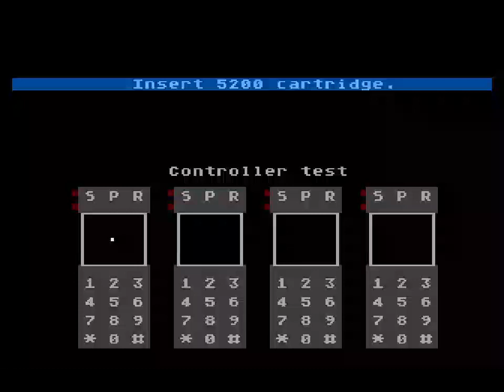5200 EMU Dig Dug Bell Pepper 289450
Platform Atari 5200 Emulated via Altirra version 4.01 (Keyboard and USA region)
Original arcade game published and copyrighted by BANDAI NAMCO ENTERTAINMENT, 1982
Video recorded by OYAMAFAMILY using Altirra Emulator
Bell Pepper and One Player – Score 289,450